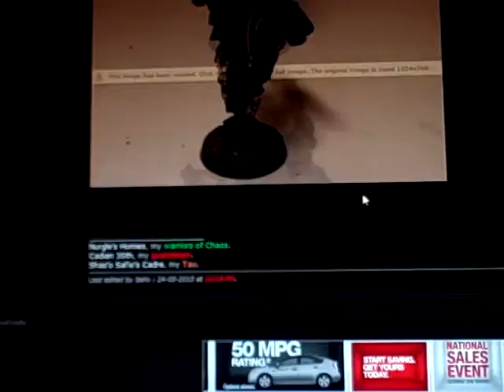40k Chaplin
My Chaplin for my SM assault squad
Look at him here complete by scrolling all the way down to the bottom